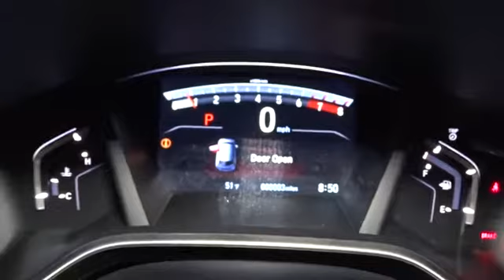2019 Honda CR-V Hillside, Newark, Union, Elizabeth, Springfield, NJ 195737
2019 Honda CR-V available in Hillside, New Jersey at Route 22 Honda. Servicing the Newark, Union, Elizabeth, Springfield, NJ area.

The Smart Way To Buy! Are you tired of hidden fees and bogus rates ruining your search process? Now there's a way to avoid all of the nonsense. Introducing the smart way to buy from Route 22 Auto's. The advantages of the smart way to buy are endless. There is no pressure throughout your search. You can finally feel at ease when purchasing a car. Since there are no hidden fees, there are no surprises or gimmicks revealed when you finally make a decision. Route 22 Autos salespeople are direct and value your time, so there is no back and forth or confusion. They know it's necessary for you to feel comfortable during the buying process and want to be trusted. The smart way to buy is smart for a reason. The team at Route 22 Auto's does Internet research every day to discover the right price for you. They make sure to look at competitors' pricing and numbers from industry experts so you can feel confident that you're getting the best offer possible. The main factors that contribute to your final cost are market value, product availability, days' supply in the market and the product age, color and equipment. It's easy to feel secure with the smart way to buy. Want more room? Want more style? This Honda CR-V is the vehicle for you. Everyone hates the gas pump. Skip a few gas stations with this super fuel efficient HondaCR-V. Once you see this Honda, you'll quickly see that this is the perfect vehicle for the outdoor junky! You'll even feel relaxed knowing that this All-Wheel drive vehicle will get you to where you are going no matter what may come your way. Also, with this Honda CR-V's dependable control you'll be able to drive into the sunset without a care in the world! This is about the time when you're saying it is too good to be true, and let us be the one's to tell you, it is absolutely true.